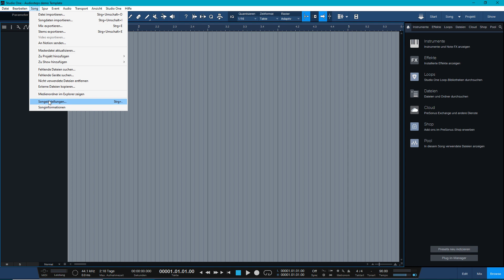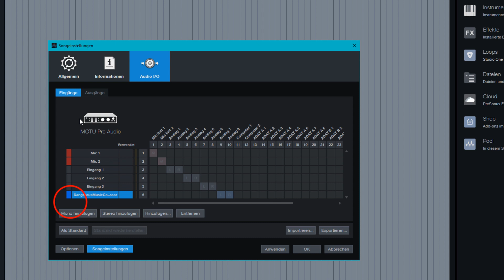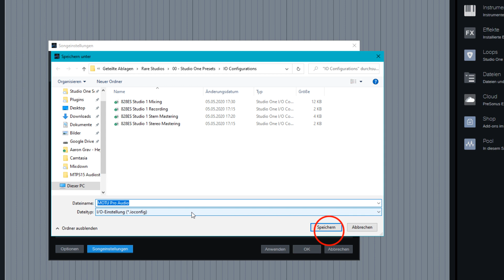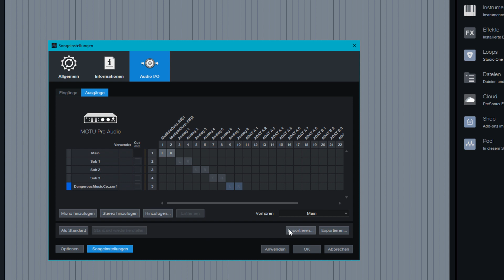Audio I/O Einstellungen | PreSonus Studio One Explained – Chapter 1 #4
In dieser Episode zu unserem Studio One Explained Video Workshop erklären wir dir die Audio I/O Einstellungen von PreSonus Studio One. Dabei zeigen wir dir, wie du Eingänge und Ausgänge zum Beispiel für deine Mikrofone oder analogen Geräte wie einen Hardware Kompressor erstellen kannst und diese als Preset speicherst.

Moderiert von André Masterati